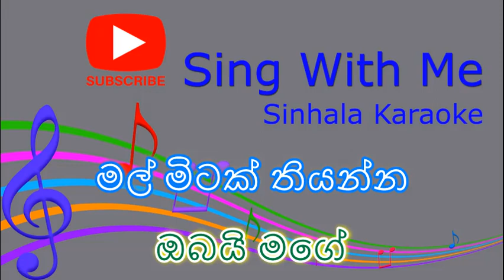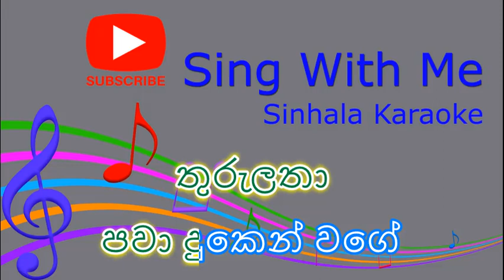Mal Mitak Thiyanna Kasun Kalhara SWiM Karaoke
Sing With Me -SWiM- Karaoke __ -SWiM- (Karaoke)(Without voice)(Acoustic)
Artist - Kasun Kalhara
සිංහල කැරෝකේ සිංදු චැනල් එක
March 2021